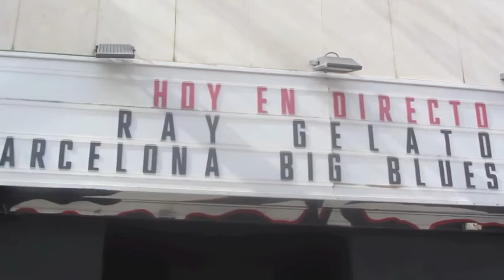Saxophone player in Barcelona VLOG #2 (ENG sub) (Valencia,Ray Gelato)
My mini blog, Saxophone player in Barcelona.

check my App/game Scale Mania, its purpose is to be of assistance when studying major and minor keys: